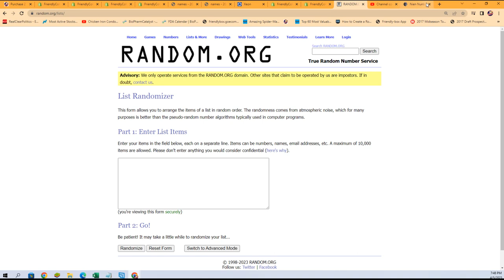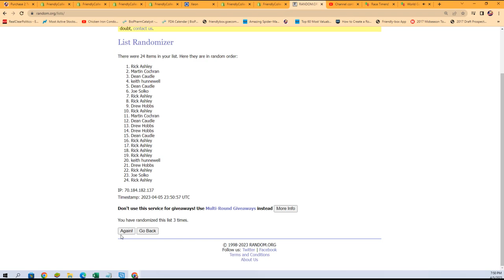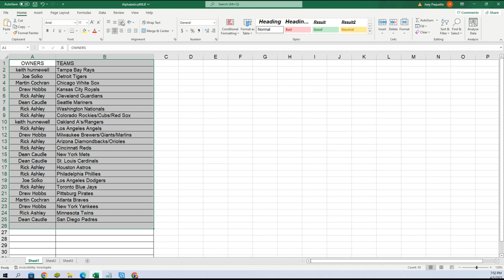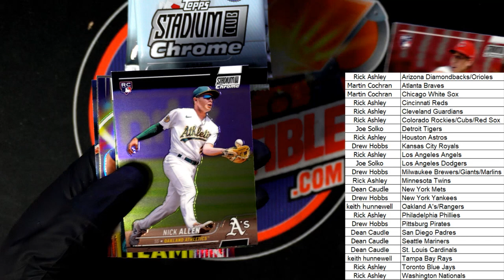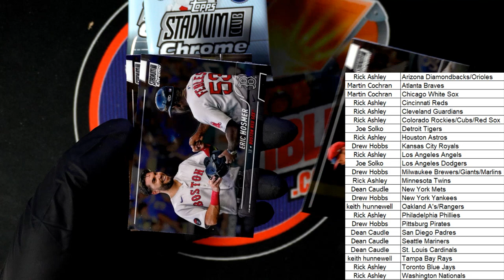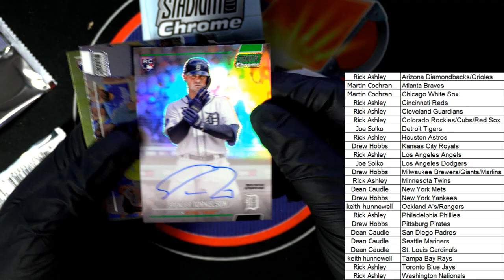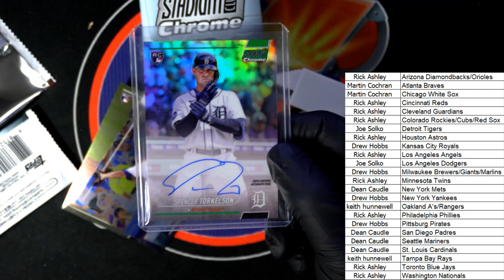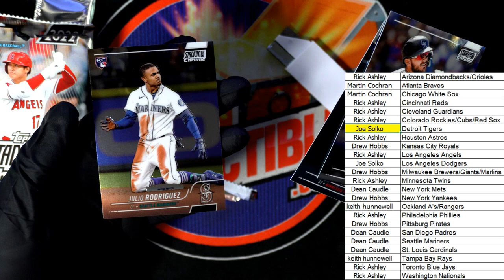2022 Topps Stadium Club Chrome Baseball Hobby ID 22SCHOBBY101